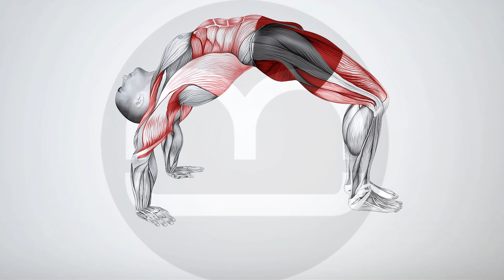Full Wheel Pose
Title:
"Master Full Wheel Pose: A Comprehensive Yoga Pose Tutorial"

Description:
Welcome to moamoaboa! Dive into the Full Wheel Pose with our detailed tutorial. Ideal for both beginners and advanced practitioners, this pose is a powerful way to enhance flexibility, strength, and balance. Follow our guide to achieve this challenging yet rewarding yoga posture.

Setup:
Begin by lying on your back with your knees bent and feet flat on the ground, hip-width apart. Place your hands under your shoulders with fingers pointing towards your feet.

Execution:
Carefully press into your hands and feet to lift your hips off the ground. Straighten your arms and legs as you elevate your chest and hips, forming an arch. Focus on engaging your core and pressing your shoulders into the ground.

Tips:
Warm up thoroughly before attempting the pose to avoid injury.
Engage your core and glutes to maintain stability.
Use a block under your head or shoulders if needed for support.

Benefits:
Enhances spinal flexibility and strengthens back muscles.
Stimulates the abdominal organs, improving digestion.
Boosts energy and helps alleviate stress and fatigue.

For an effective practice:
Hold the Full Wheel Pose for 20-30 seconds, gradually increasing as you build strength and flexibility. Aim for 3-5 repetitions with rest in between.